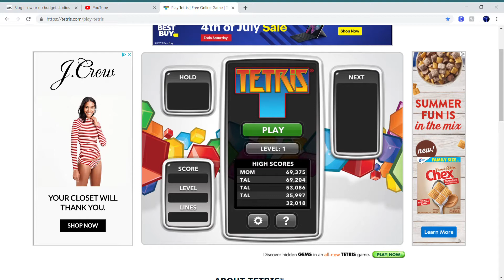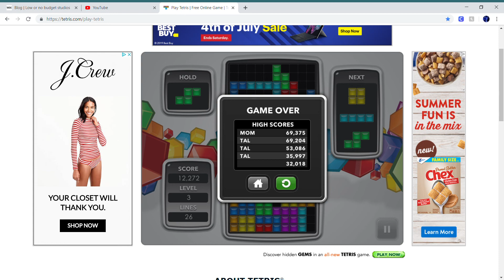straight tetris baby